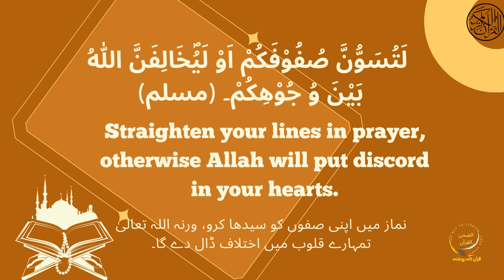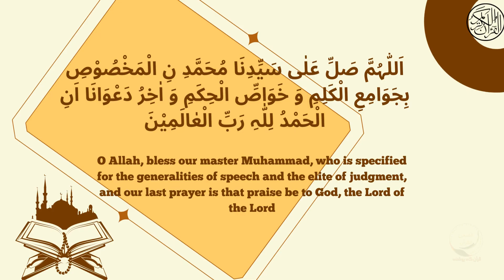chahal ahadees|ahadees 36-40| jawami ul qalam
This video is about chahal ahdees named as "Jawami ul qalam".
Here out of forty ahdees 31-35 ahadees are mentioned with english and urdu translation.
Ahadith are a source of knowledge for Muslims. Helps them to know the details regarding the Prophet’s life and teachings.In this video ahadith about mosques, how to stand during salah, don't make graves a place of worship and actions depends upon end.